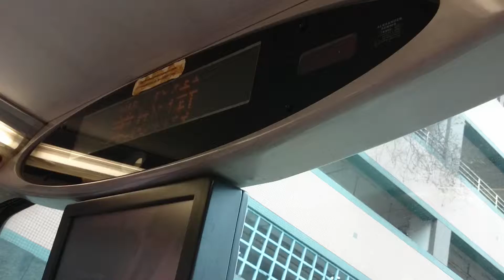MJ2927@32 業成街→甘泉街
比原裝歐五靜
唔夠定，轉彎一定chok